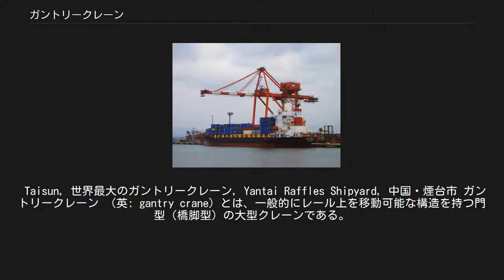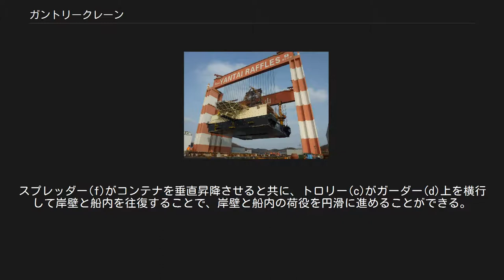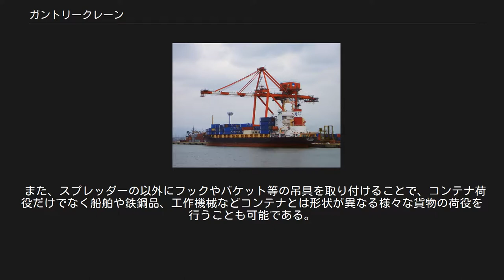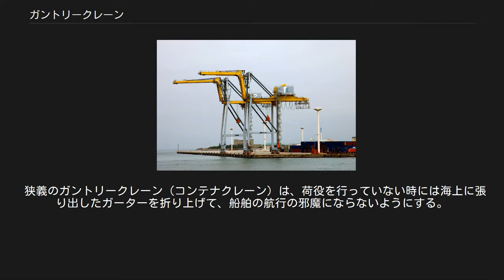ガントリークレーン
積荷を行うガントリークレーン。
新潟東港にて。
 那覇港のガントリークレーン。
那覇空港が近い為ブームが途中で折れる構造になっている。
 Taisun, 世界最大のガントリークレーン, Yantai Raffles Shipyard, 中国・煙台市 ガントリークレーン （英: gantry crane）とは、一般的にレール上を移動可能な構造を持つ門型（橋脚型）の大型クレーンである。
 橋型クレーン、門型起重機、ブリッジクレーンともいう。
 なお、ガントリー（gantry）とは、複数の高脚の上部に水平な梁を備えた門型の構造物を指す単語である。
「カントリークレーン」は誤表記。
 日本では、港湾の岸壁に設置されて、ISOコンテナ用貨物船に対してコンテナの積み卸しを行うコンテナクレーンを指すことが多い。
コンテナ用ガントリークレーンは特定重要港湾、重要港湾のコンテナ船埠頭のほとんどに設置されている。
埠頭とコンテナヤードの間の運搬を行うシャーシー（コンテナ用セミトレーラー）やストラドルキャリアと円滑に連携すれば、1時間あたりISO40フィートコンテナを30個以上、1時間あたりの取扱合計質量にして1000トン以上を荷役することが可能であり、コンテナ船荷役の効率化に欠かせない機械の一つである。
 ガントリークレーンについての直接的で公的な定義は、日本では存在しないが、以下の広義と狭義に分けられる。
 広義のガントリークレーン（本来の定義） 門型の構造物により、吊り上げる対象物や作業域を跨がるクレーンである。
 一般社団法人日本クレーン協会のクレーンの種類及び形式の分類には「ガントリークレーン」という表現そのものの記載がないが、形状から橋形クレーンがそれに当る。
 狭義のガントリークレーン（日本における通称的表現） 港湾におけるコンテナ荷役を取り扱うクレーンの内、岸壁側荷役を行うクレーンを呼ぶ。
 国土交通省の港湾荷役機械の公式の整理では、軌道走行式荷役機械のうち、 船舶との荷役に供する橋形のクレーンをコンテナクレーンと呼んでいる。
これは、一般社団法人日本クレーン協会の分類表に照らすと、橋形クレーンの内のマントロリー式橋形クレーンに該当する。
 近年、国土交通省の「ガントリークレーンの標準化等検討会」では、これをガントリークレーンとも呼び始めた。
 以下、狭義のガントリークレーン（コンテナクレーン）の構造を中心に解説する。
 ガントリークレーンはエプロン上にエプロンと平行に敷設されたレール上を左右に移動するために脚(e)下部に電動走行台車を備えている。
ガーダー(d)内面のレールには運転室(b)を備えたトロリ(c)が搭載されており、トロリーから垂下した巻上用ワイヤーロープ先にコンテナを把握するスプレッダー(f)が取付けられている。
スプレッダー(f)がコンテナを垂直昇降させると共に、トロリー(c)がガーダー(d)上を横行して岸壁と船内を往復することで、岸壁と船内の荷役を円滑に進めることができる。
 機械室(a)には、受変電設備、電動機制御装置、巻上電動機、横行電動機、ガーダー起伏用電動機などが設けられている。
 電力事情に恵まれていない埠頭では、機械室(a)内部に大形ディーゼル発電機を搭載して電力を得ている。
現在、日本国内では高圧キャブタイヤケーブル(j)で三相交流6600Vを受電して機械室内の受変電設備で三相交流400V（主電動機用）、三相交流200V（補機電動機用）、単相交流100V（運転室内器具用）へと変電して用いる方式が主流になっている。
 最大吊上荷重は、ISO20-40フィートコンテナ1個吊り用スプレッダーを装備したものでは50トン程度のものが多い。
ISO20フィートコンテナを2個同時に吊上げ可能なスプレッダー（ツインリフトタイプスプレッダー）を装備したものでは日本国内で65トン、海外では100トンのものも存在する。
 ガントリークレーンのうちコンテナ荷役に利用されるものには、コンテナを把握するためにスプレッダーと称する専用の装置を備えている。
これはコンテナ上部の四隅に設けた隅金具の長円形穴にツイストロックピンを挿入し固定することで30トン以上もあるコンテナを迅速・確実に把握できる。
 また、スプレッダーの以外にフックやバケット等の吊具を取り付けることで、コンテナ荷役だけでなく船舶や鉄鋼品、工作機械などコンテナとは形状が異なる様々な貨物の荷役を行うことも可能である。
 コンテナ船の大型化に伴い、揚程48.5mを...